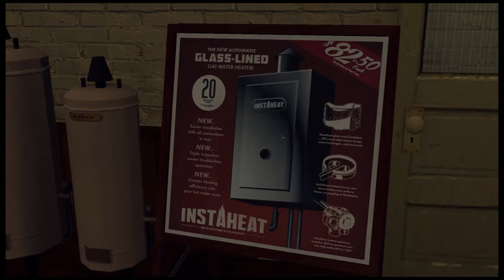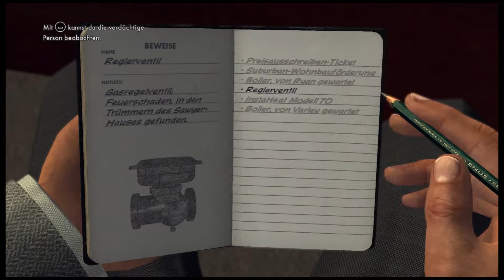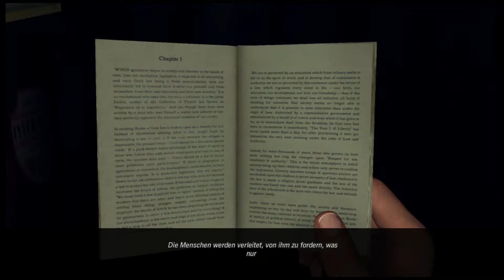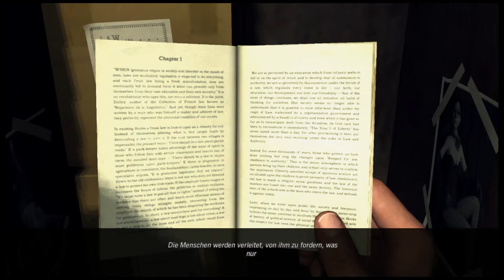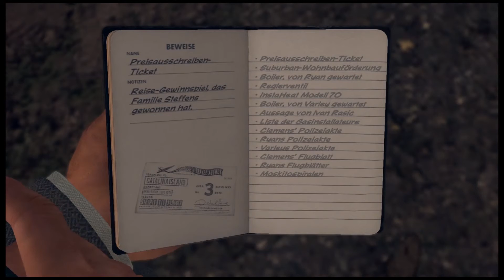Let's Play L.A. NOIRE [GER] #061 - Der Gasmann (Teil 3)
L.A. Noire
Ein Spiel von Rockstar Games, Team Bondi

Folge 061 - Der Gasmann (Teil 3)

Weiter geht es mit L.A. Noire in der Brandermittlung... wir kommen dem täter langsam näher, aber mehr dazu im Video ;)